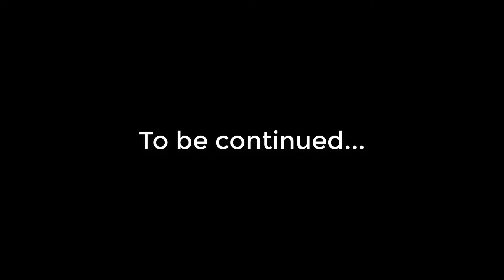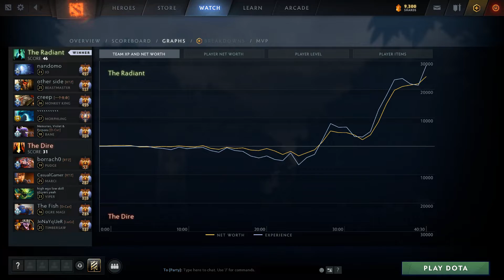ABED MORPHLING MASTERY TOYING ENEMIES LIKE A GOD SHOTGUN BUILD | DOTA 2 GAMEPLAY | DOTA2ORBS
Chapters:
0:00 Arcana give away
0:05 Intro
0:12 Match highlight & Laning
4:04 Main highlights